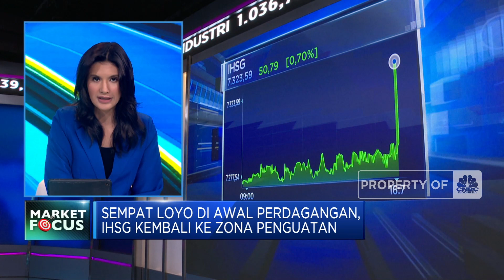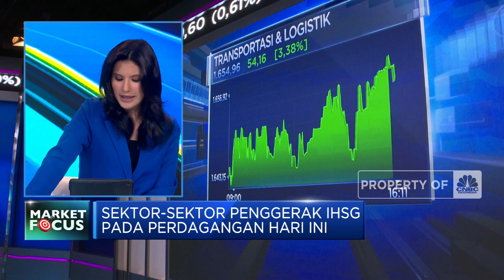Market Focus: IHSG Ditutup Menguat Hingga PMI Manufaktur Indonesia Naik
Indeks Harga Saham Gabungan ditutup di zona penguatan 0,70% atau di level psikologis 7.323.59 pada akhir perdagangan Senin (02/11/2024). Sejumlah sektor menjadi pendorong IHSG hari ini, apa saja?

Selengkapnya saksikan dialog Andi Shalini dan Savira Wardoyo dalam segmen Market Focus di Program Closing Bell CNBC Indonesia, Selasa (2/11/2024).